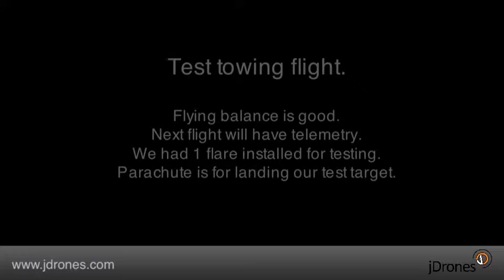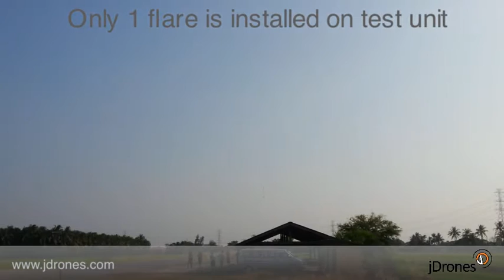good Dummy Missile Target test flights review